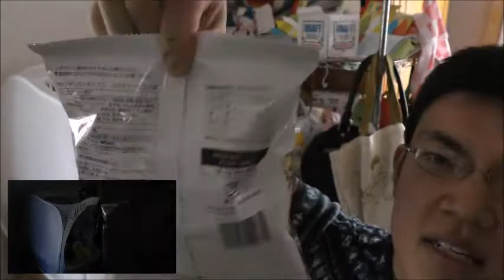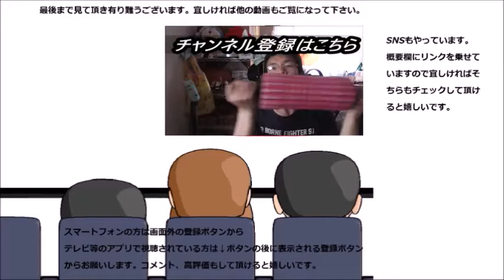ファミリーマートコレクション メキシカンチップススパイシータコスを食べてみた 次は本家を食べてみたい！！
ファミリーマートコレクション　メキシカンチップススパイシータコスを食べてみました。タコスってこんなに～何ですね！！
次は本家を食べてみたいです。